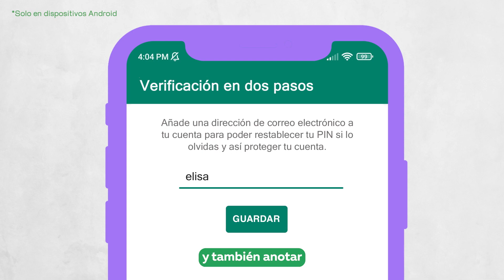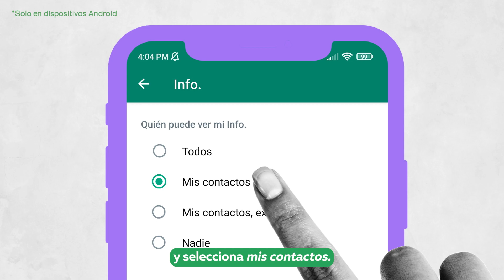Plan Educación Digital - WhatsApp